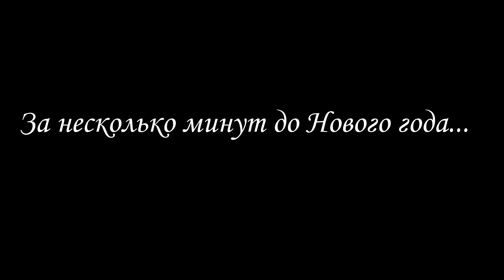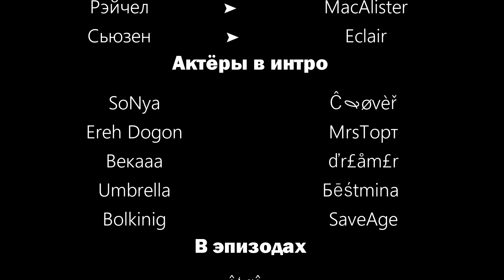Рандеву - Серия 5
Сериал на основе игры Mstar.

В одном небольшом городке жизнь всегда следовала одному ритму – ритму танца. Люди здесь никогда не унывали и всегда друг друга поддерживали.  Им не составляло труда найти повод собраться где-нибудь в тесном кругу друзей, без труда заводили новые знакомства. Влюблялись, строили отношения, ссорились. Все… кроме одного. Это история одного художника, с которым однажды произошло кое-что необычное, нечто, что навсегда изменило его жизнь.